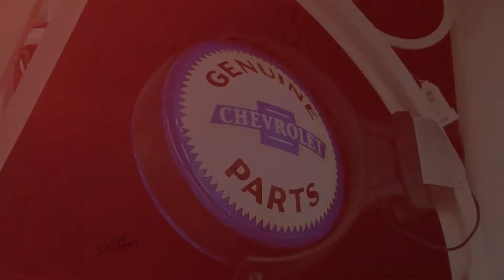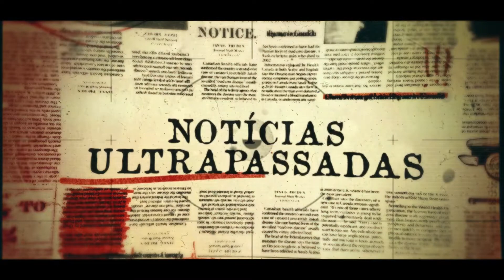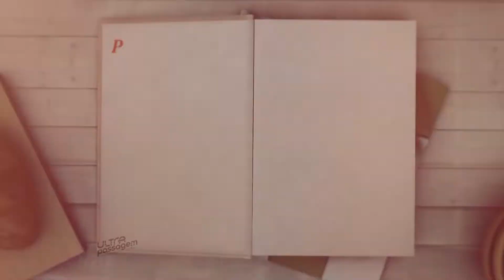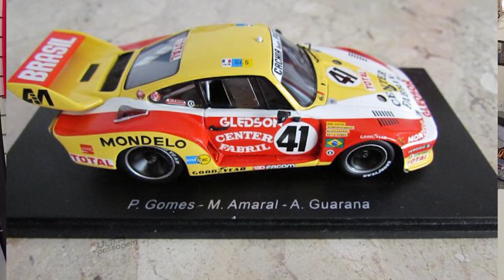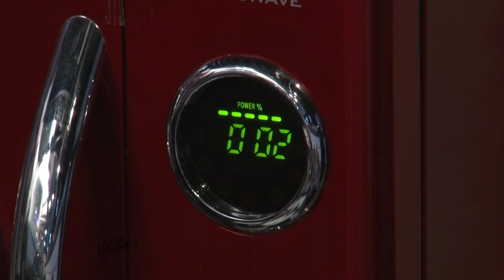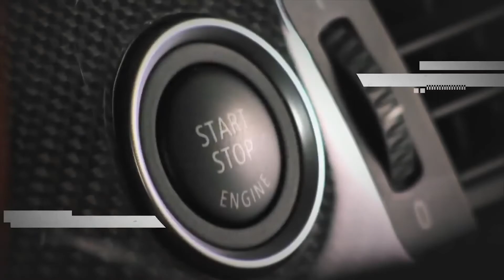PILOTO DA @stockcarchannel PREPARA SALMÃO DE MICRO-ONDAS NO ULTRAPASSAGEM!!! - 28/06/22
Nosso programa de hoje é da família Gomes, tivemos um papo com campeão na época da Stock Car Marcos Gomes e depois fomos para um quadro que da água na boca, Paulão Gomes ex piloto da Stock Car e pai de Marcos Gomes e Pedro Gomes família de grandes pilotos, preparou pra gente direto do CIA66 um salmão de micro-ondas, uma receita fácil e cheia de boas histórias da carreira dessa fera!!!